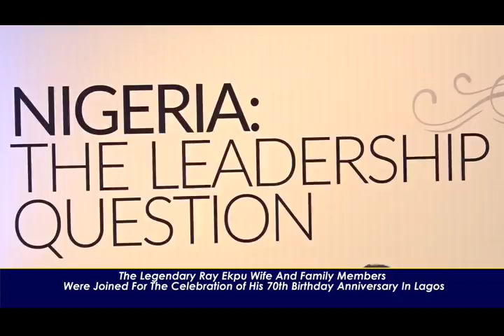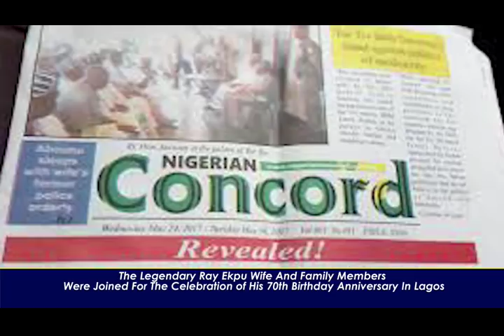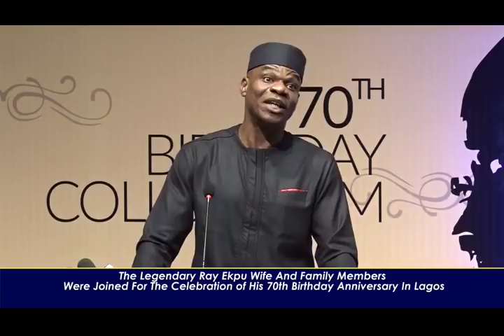MEDIA GURU RAY EKPU AT 70